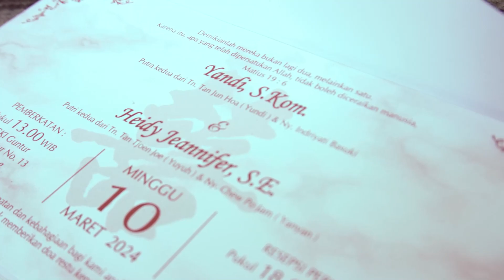Yandi & Heidy Preparation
Dear client,
silakan di save link ini,
untuk mendownload video silakan menggunakan
Ummy video downloader, save from, dan sejenisnya

Terima Kasih.